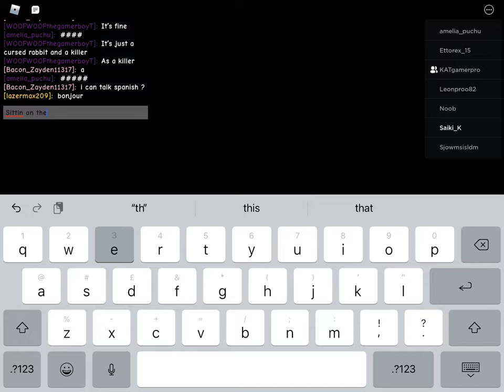CAMPING 3!!! ( MIC WAS OFF ON ACCIDENT )